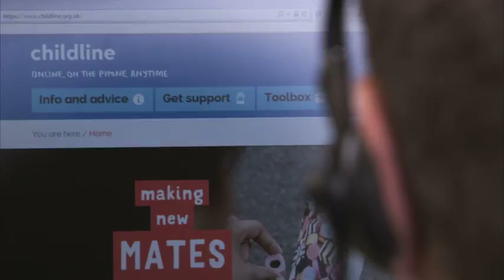'Record numbers call Childline over suicidal thoughts'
The number of children who've made calls to advice lines because of suicidal thoughts has risen dramatically. The charity Childline says in the past year it's held nearly 20,000 counselling sessions - twice as many as they did five years ago.